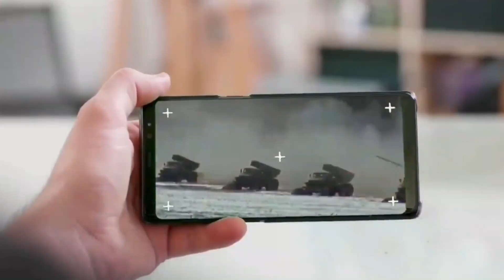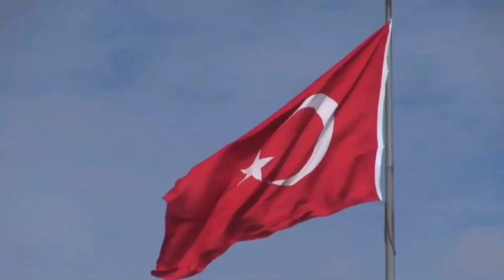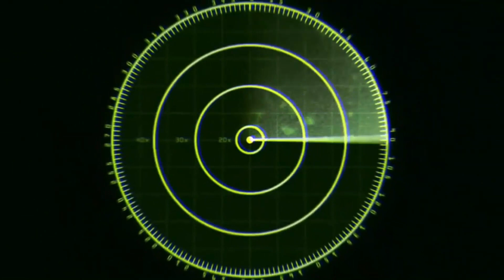রাশিয়ার ভয়ঙ্কর অস্ত্র যার কারনে ন্যাটো দেশগুলির ঘুম উড়ে গেছে | Most Powerful Weapons of Russia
MyWay.